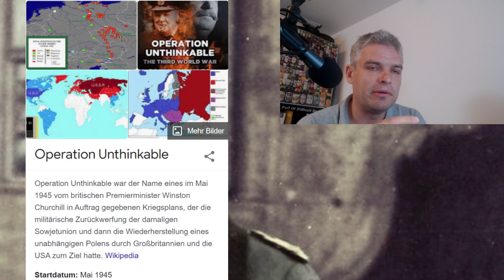Der Tod von Erwin Rommel, dem Wüstenfuchs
Quellen:
Men Who Tried to Kill Hitler, The: the Attempt on Hitler's Life in July 1944
1944 - das Jahr der Entscheidung
Erwin Rommel - Infanterie greift an
Manfred Rommel. Die Biografie
Trotz allem heiter: Erinnerungen von Manfred Rommel
Konventioneller Krieg oder NS-Weltanschauungskrieg?: Kriegführung und Partisanenbekämpfung in Frankreich 1943/44